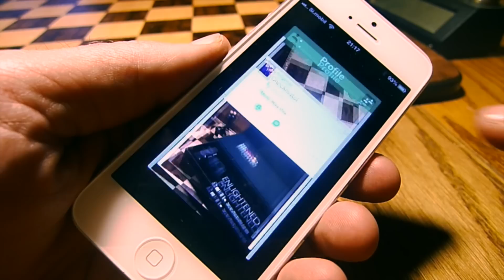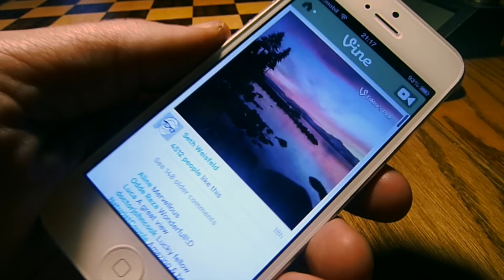Digitalije 037 - Luka Marčetič in Vine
Koliko uporabljate telefon dnevno in za katere namene največ? Režiser, scenarist in komedijant Luka Marčetič Jonasu v 37. delu Digitalij zaupa prav to. Pri tem izpostavi še, da mu je trenutno najbolj »vroča« aplikacija Vine, ki jo seveda tudi preizkusi pred Jonasovim objektivom.